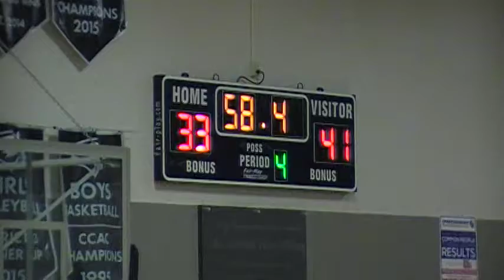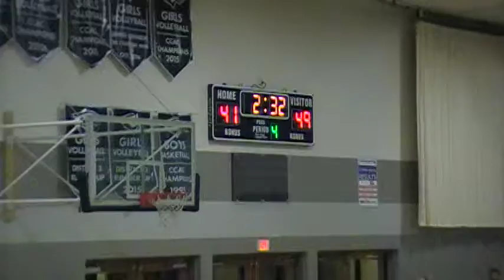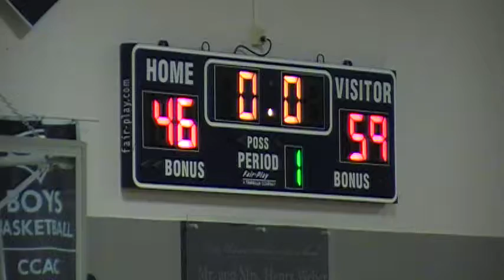Conestoga Christian School vs Littiz